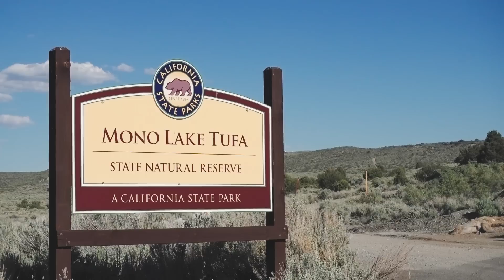Death Valley Ain't No Joke!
↠ Filmed on Sony RX100 MV
↠ Vlogging tripod
↠ Canon 6D

There's a time and a place for car camping, and when it's 110 °F with no breeze it's definitely not the time!

↠ Together Again by Reconnected
↠ So Clear by Always Change